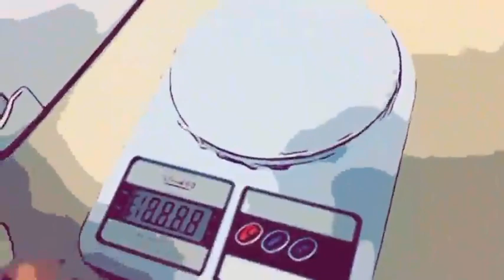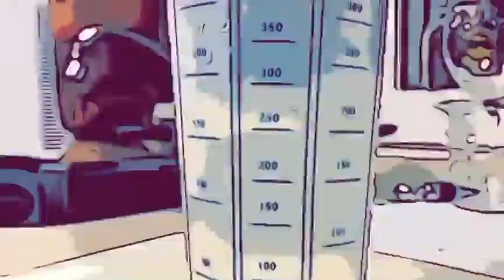Va Tomar na Cozinha | Suco de Bacuri e Crepióca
Evandro Mesquita na sua série "Va Tomar na Cozinha" preparando um Suco de Bacuri e Crepióca.

▸ Gestão do Canal: Agência Petra